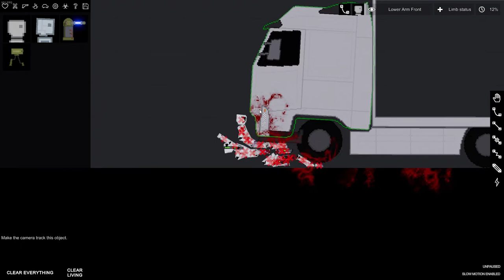vroom vroom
heh